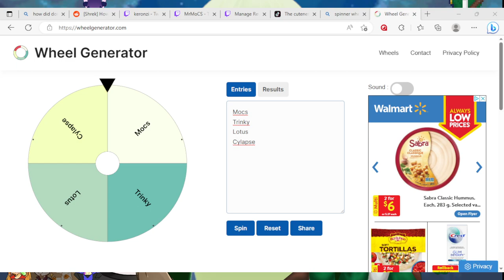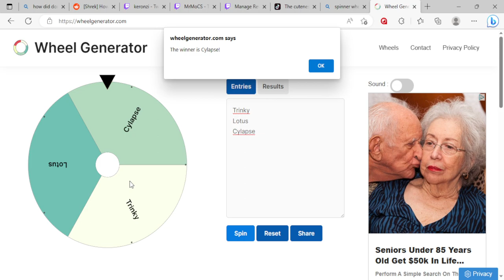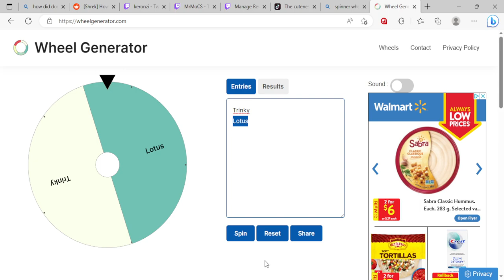Just Chatting: Existence